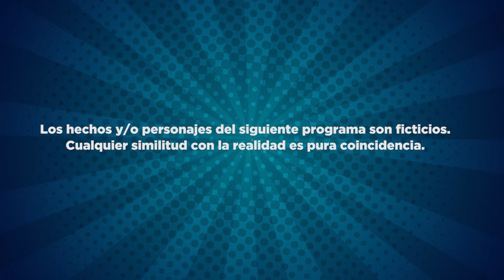LO DOY TODO. Programa 69. Día 27/11/2021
Hoy presentamos: "DOCTORA PITILLO". ¡IMPERDIBE! Para reír sin parar! Disfruta de "Lo Doy Todo" y reí sin parar junto a @gabrielcanci y su equipo.
En este capítulo @gabrielcanci @jessica_torrijos  @lahermandadestilistas  @sex_shop_mendoza @fantasiasde_mujer @frann_granata88 @juanmaccolo